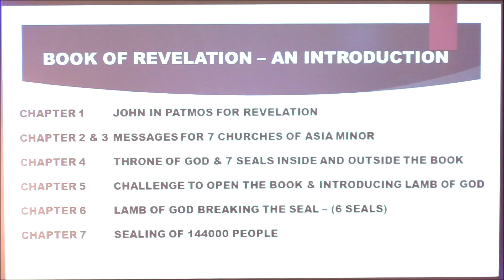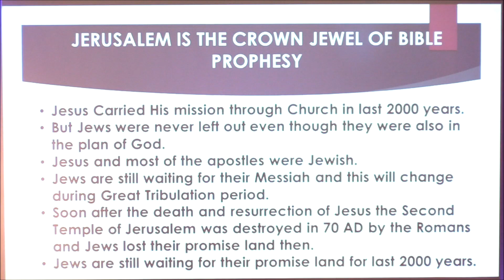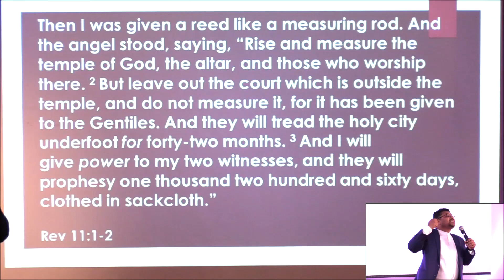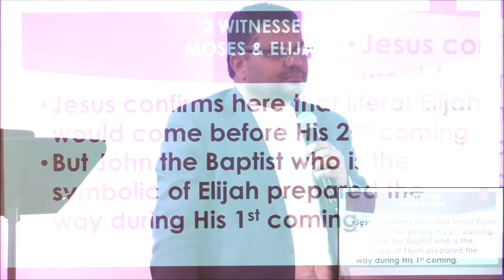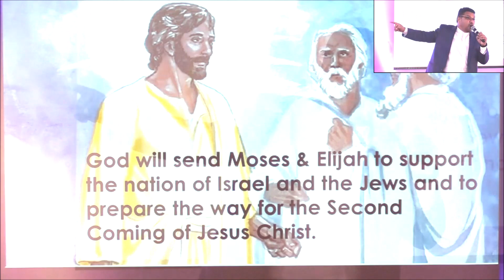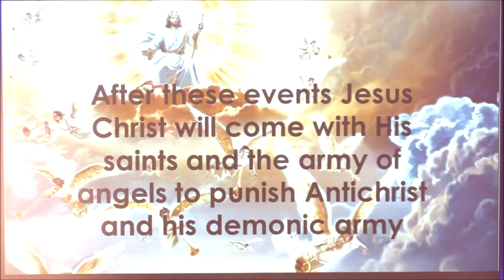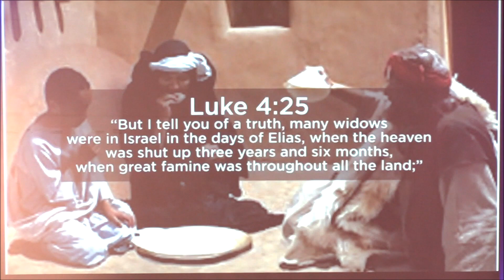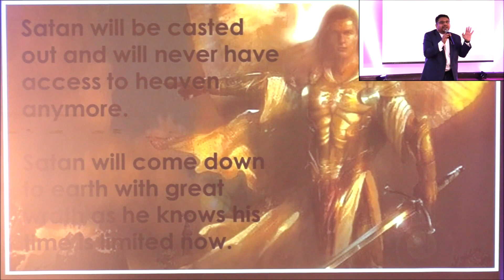Dr. Shibu Thomas Bible Study "Book of Revelation" Part 5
Book of Revelation - Part 5
Chapters 11-12